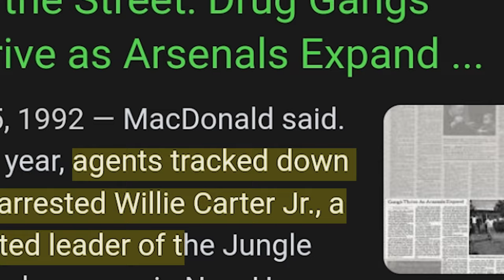THE WILLIE CARTER STORY (OFFICIAL TRAILER)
"Know Your History" The Willie Carter Story - A True Story Of A Hustler
Documentary: The Willie Carter Story - Coming 2024"

Facebook.com/Thewilliecarterstory
Instagram.com/Thewilliecarterstory
YouTube.com/Thewilliecarterstory
X.com/Thewilliecarterstory
TikTok.com/Thewilliecarterstory